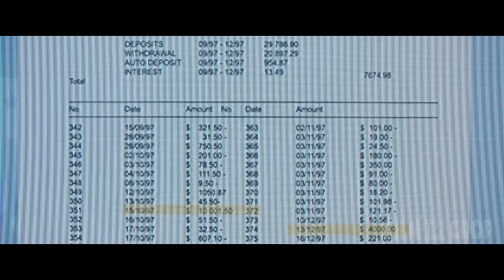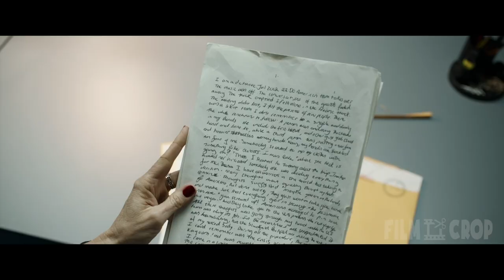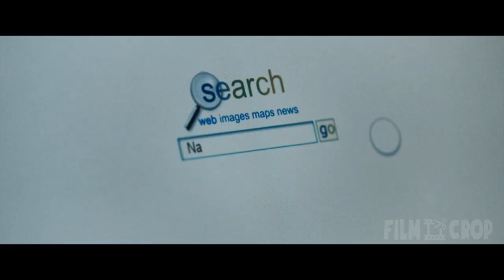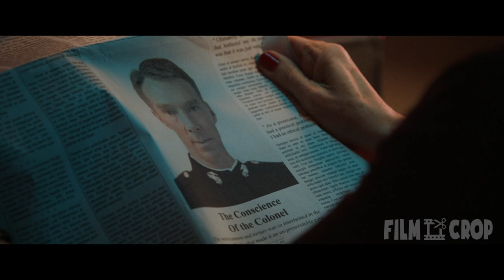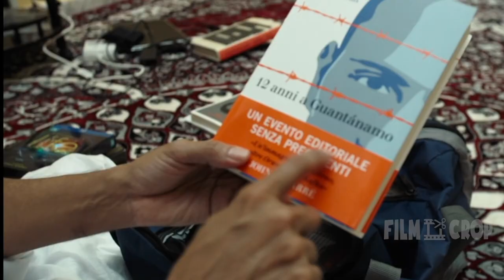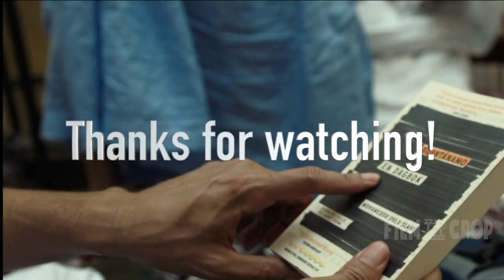Real story! For 14 Years He Was Tortured And Kept In Prison Just Like That | Movie Recap, recapped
Real story! For 14 Years He Was Tortured And Kept In Prison Just Like That Movie